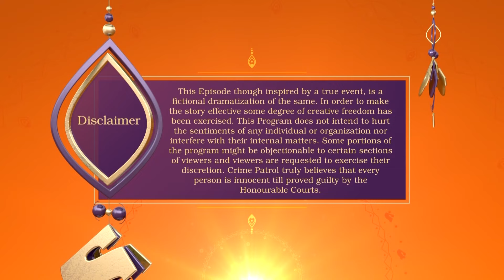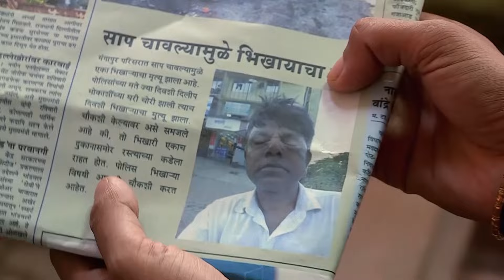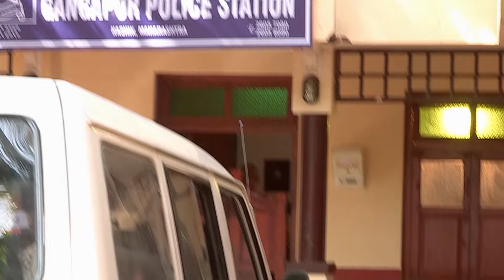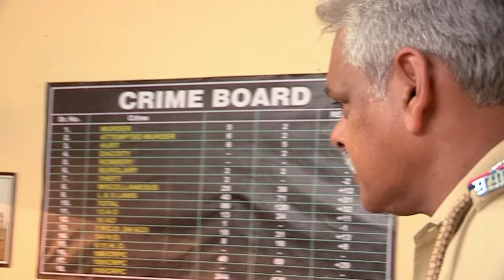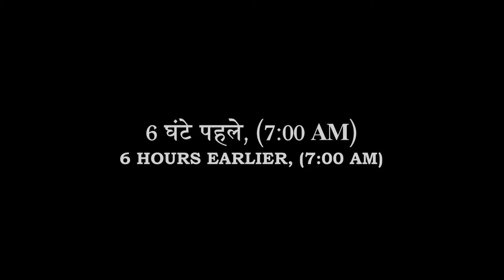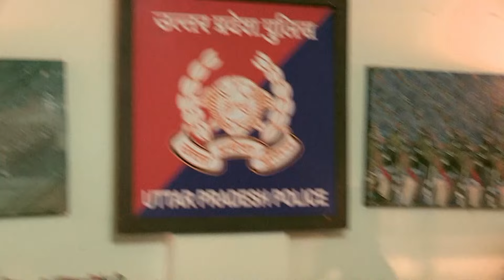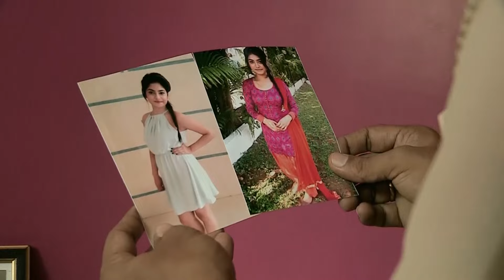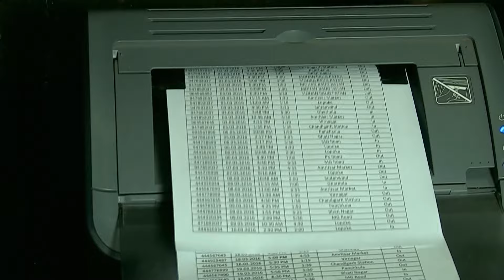क्या पुलिस बचा पायेगी Aditi को इस गैंग से? | Best Of Crime Patrol | TV Serial Episode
Welcome to Crime Patrol, where we del into the sinister world of true crime and unsolved mysteries. Join our expert investigators as they dissect gripping cases, expose chilling cover-ups, and uncover the hidden truths behind some of the most heinous crimes in history.

From cold cases that have haunted communities for decades to shocking new developments in ongoing investigations, Crime Patrol leaves no stone unturned in its pursuit of truth. Follow us as we navigate the intricate web of evidence to reveal the hidden motives, twisted secrets, and heart-stopping twists that make true crime such a compelling and cautionary genre.